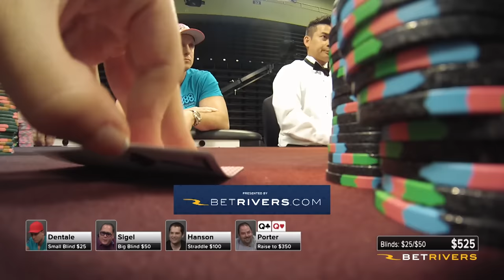TOP 7 BAD BEATS That'll Make You SICK!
BAD BEATS & SUCK OUTS are part of the game of poker. While it may be no fun to be on the losing end of a bad beat, it is really quite enjoyable watching it happen to others! This bad beat compilation features WSOP Main Event Champions Phil Hellmuth & Joe McKeehan, Phil Laak, Jared Bleznik, Jim Carroll, Todd Brunson, Rep Porter, John Duthie, Rob Yong & more.